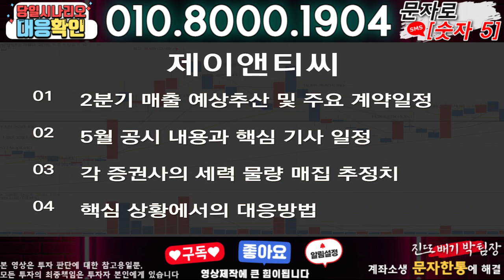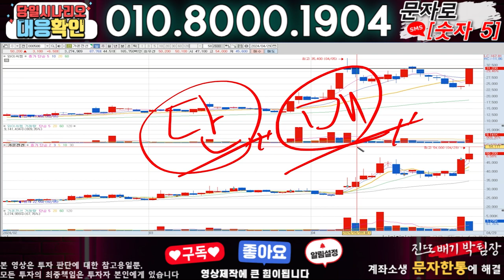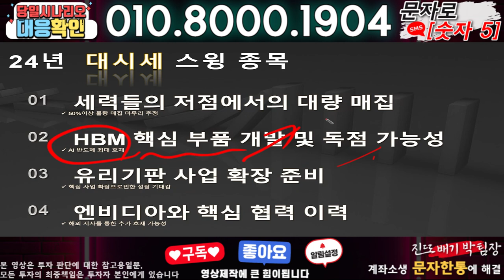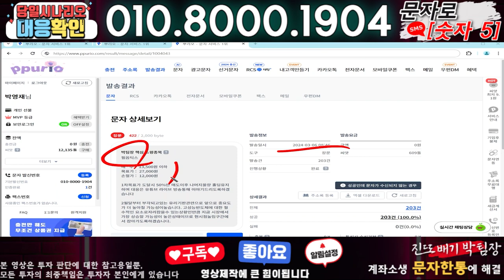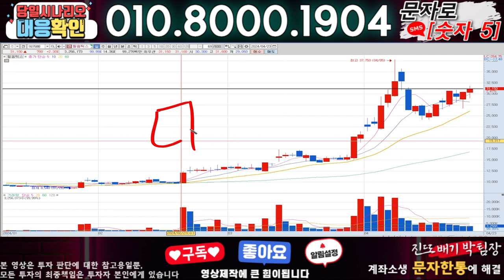제이앤티씨 ) 3분전 기습속보-공식입장발표!! 무슨일인가?